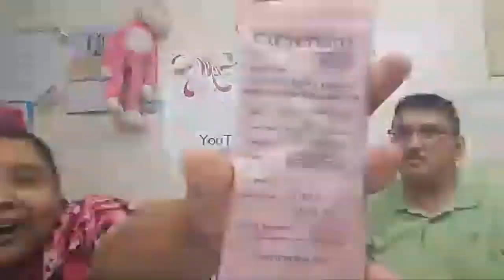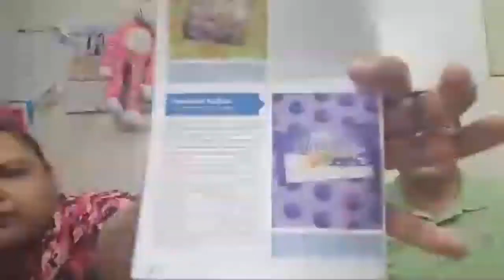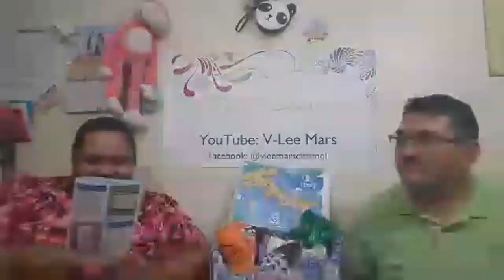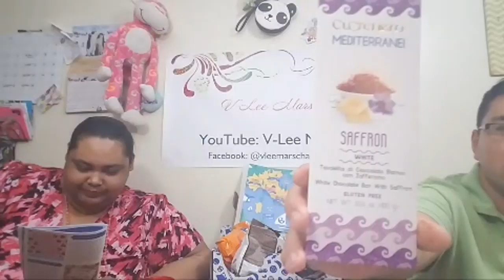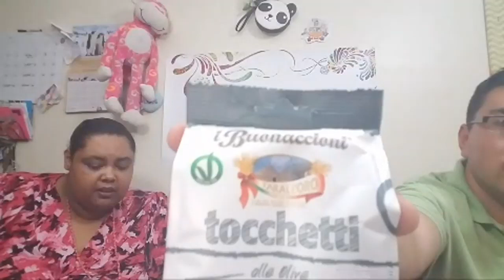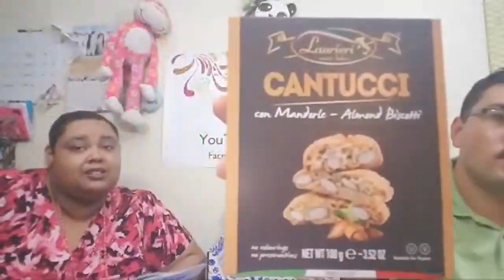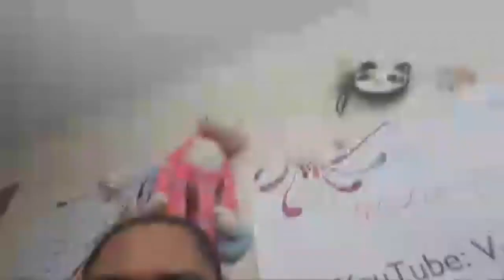Universal yums Italy! Its Our Yumaverssary